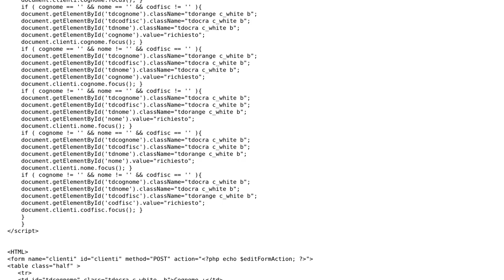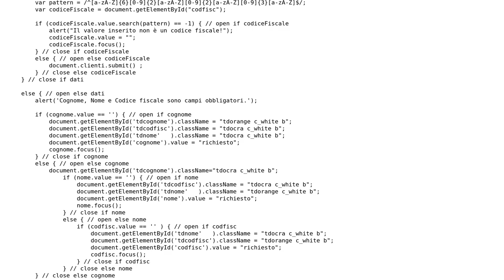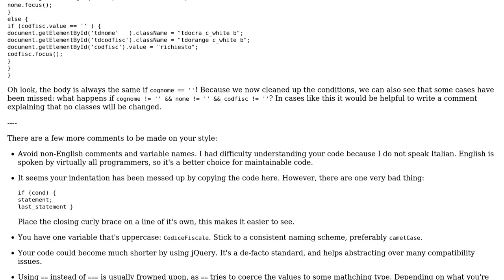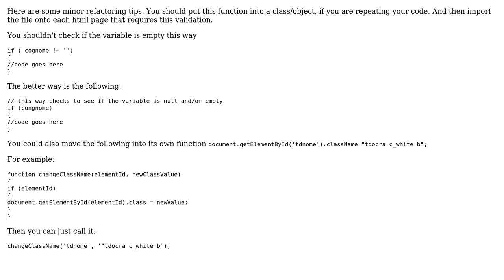Code Review: Validating a form without using a button and changing td class (2 Solutions!!)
Code Review: Validating a form without using a button and changing td class

With thanks & praise to God, and with thanks to the many people who have made this project possible! | Content (except music & images) licensed under CC BY-SA | Music | Images & others | With thanks to user Quill user James user geomo user amon and the Stack Exchange Network Trademarks are property of their respective owners. You are responsible for your own actions.